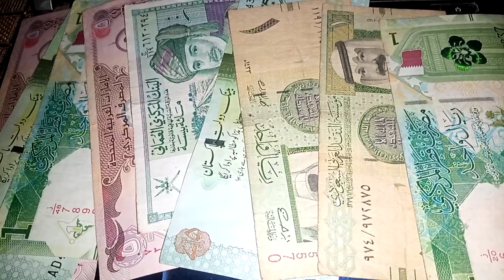Iraq Dinar Exchange / Good News Coming Soon About Iraqi Dinar Rv